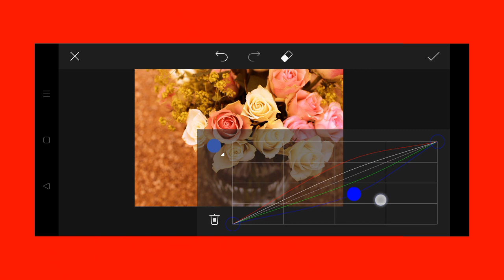Trending HDR video | A Screen Of Pure Pink sdc editing cc | Background | Bp Backdrop A380F K #1714